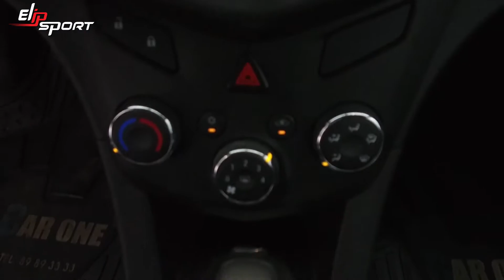Chevrolet Sonic Package E 2016 Xe đã qua sử dụng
Tập luyện mỗi ngày với máy chạy bộ Elipsport , giúp tôi có được  sức khỏe ổn định , tinh thần tươi tắn và yêu đời , vì vậy tôi không ngại , hay không cảm thấy lo lắng khi phải lái chiếc xe hơi của mình đi quãng đường xa , hay trong thành phố đông đúc.